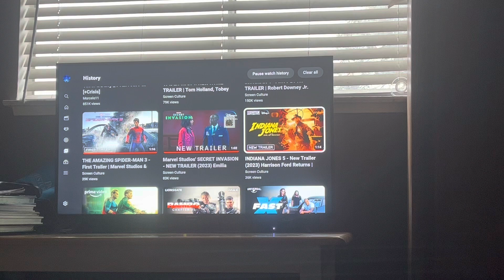My Reaction / Thoughts on Indiana Jones 5 New Trailer 2023 Harrison Ford Returns